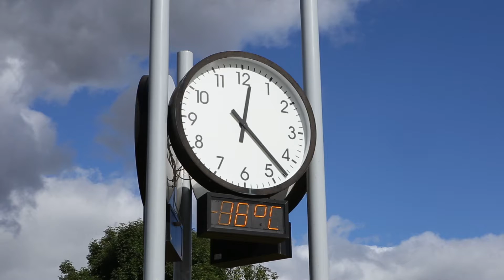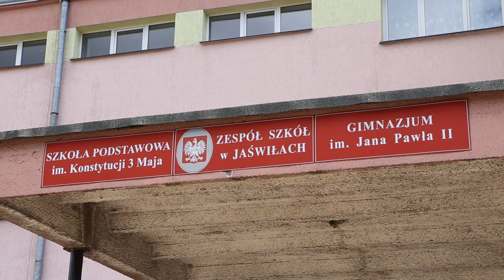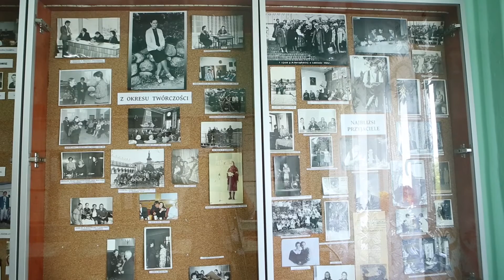gmina jaswily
Starostwo Powiatowe w Mońkach